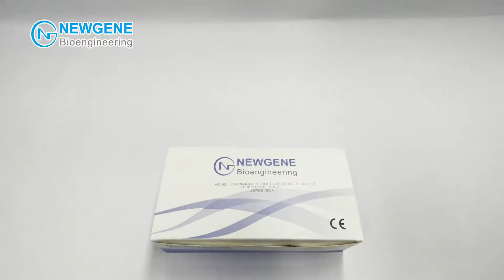NEWGENE Covid-19 Antigen Saliva Test Kit. How to use? Saliva Test kit, Self test kit.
NEWGENE Covid-19 Antigen Detection Kit – Saliva Test Kit, Self Test Kit
Product Components:
1. Test Card
2. Sample Extraction Tube
3. Tube Cap
4. Paper Cup
5. Dropper
6. Specimen Bag
7. Instruction For Use

Preparation Before The Test:
1. Allow all kit components to equilibrate to room temperature (15-30°C) prior to testing for 30 minutes.
2. Do not place anything in the mouth including food, drink, gum, tobacco, coffee, and mouthwash products for at least 30 minutes prior to collection of oral fluid specimen.
3. Wash hand and keep them dry.
4. Read the instructions for use carefully.

How To Use This Detection Kit?
1. Clear your throat, and expectorate deep cough saliva into the paper cup.
(Note: An early morning sample coughing up by clearing the throat before toothbrushing and breakfast is recommend.)
2. Use a dropper to draw the sample to about half the height of the height of the dropper.
3. Peel the aluminum foil seal off a sample collection tube. Add 3 drops of the sample in a sample extraction tube. Discard the droppers and excess sample.
4. Insert the tube cap firmly on the sample extraction tube and gently squeeze the tube 3 times to mix the sample solution. Put the tube still for 1 minute.
5. Hold the tube upside down position and squeeze to add 3 drops of sample solution into the loading well “S” on the test card.
6. Read the result after 15 minutes. The result us considered inaccurate and invalid after 30 minutes.

Interpretation Of Results.
Positive (+): Red bands appear at both of T and C line in 15 to 30 minutes.
A while band at the T line should be considered as a negative result.
Negative (-): A red band appear at C line while no red band appears at T line in 15 to 30 minutes after sample loading.
Invalid: As long as no red band appears at C line, it indicates that the test results is invalid, and should retest the sample with another test card.

Precautions After Using The Product and Disposal.
1. Put all of the used test kit components into the plastic waste bag provided and seal the bag carefully before disposal as general waste.
2. Disinfect the surface of the table where the testing has been conducted.
3. Wash hands thoroughly after the test.